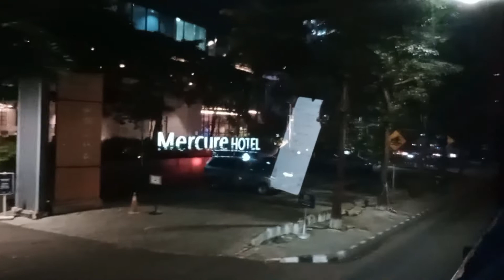🔴 GASPOL !! SUASANA PERJALANAN NAIK PO BUS SINAR JAYA 55 RB EXECUTIVE CLASS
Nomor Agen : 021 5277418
Lokasi Agen : Mampang, Jakarta Selatan

Halo sahabat travel semuanya jumpa kembali bersama sahabat travel channel channel seputar perjalanan Oke di kesempatan kali ini saya akan melakukan perjalanan menggunakan bus Sinar Jaya dari Jakarta ke Pekalongan nah sekaligus di kesempatan kali ini saya akan memberitahukan kepada kalian yang seputar agen PO Sinar Jaya yang ada di Mampang ini mulai dari harga tiket jadwal keberangkatan dan informasi-informasi lain seputar perjalanan menggunakan bus PO Sinar Jaya dan seperti apa perjalanan saya menggunakan PO bus Sinar Jaya kalian ikuti terus videonya sampai selesai

Oke teman-teman ini adalah tiket bus Sinar Jaya Group ya yang sudah saya beli dengan harga tadi 123 ribu rupiah mendapatkan satu botol Aqua ya satu botol air mineral dan ini adalah jadwal keberangkatan saya yaitu tanggal 14 Oktober 2022 nanti saya akan naik di kelas eksekutif dengan jadwal di sini jam keberangkatannya itu pukul 18.30 ya namun beberapa pengalaman yang lalu itu biasanya jam 6 itu kalau penumpang sudah penuh itu nanti diberangkatkan kemudian nomor polisi dari bus yang akan saya naiki adalah

b7230fga ya tujuan Pekalongan turun di Pekalongan ini tarifnya 120.000 kelas eksekutif tambah 3.000 foto satu botol air mineral ya jadi 123.000 Nah di sini ada nomor agennya ini di 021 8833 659

teman-teman ini adalah kondisi agen PO Sinar Jaya Mampang itu melayani tujuan Brebes Tegal Slawi Bumiayu Melik Pekalongan Purwokerto Sokaraja Randudongkal ya Dan ini masih banyak lagi ini tujuannya ya ini melayani bus di kelas eksekutif ya sama bisnis dan sweet Crush atau slippers kemudian ini jadwal keberangkatannya itu kalau pagi jam 5 sampai 6.30 dan kalau sore yaitu pukul 16.00 sampai 1830

dan ini sekitar pukul setengah enam sore ya untuk bus jurusan Jakarta Wonosobo sudah diberangkatkan dari absen PO bus Sinar Jaya Mampang

dan ini adalah suasana lalu lintas di sekitar agen PO bus Sinar Jaya Mampang

Oke teman-teman ini kembali akan masuk bus jurusan Jakarta Purwokerto dengan nomor polisi b7937 PB ya ini baru datang setelah tadi bus jurusan Jakarta Wonosobo sudah berangkat terlebih dahulu ya ini dengan nomor 45 AC

Oke teman-teman ini bus jurusan Jakarta Purwokerto dengan nomor polisi b 7937 BB Sinar Jaya ya ini sesaat lagi nanti akan diberangkatkan dan ini penumpang mulai masuk ke dalam bus ya

oke ya teman-teman jika kalian nanti ada pertanyaan kalian Tuliskan aja di kolom komentar ya

Oke teman-teman ini sekitar pukul 6 sore bus jurusan Jakarta Purwokerto bus Sinar Jaya Jakarta Purwokerto ya ini sudah diberangkatkan

Silahkan request untuk the next video DI KOLOM KOMENTAR

TERIMA KASIH.